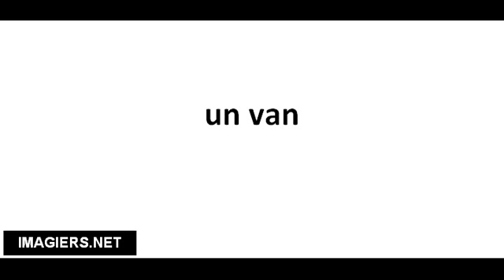Cómo pronunciar un van